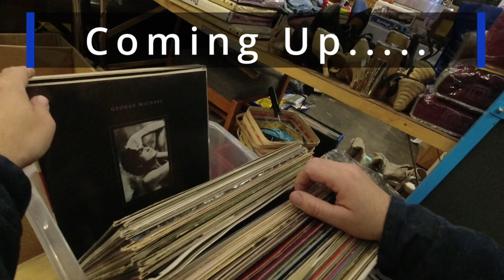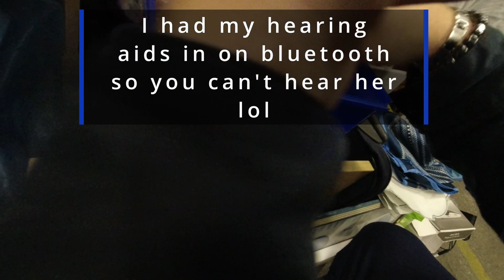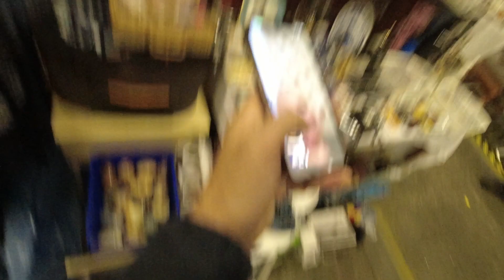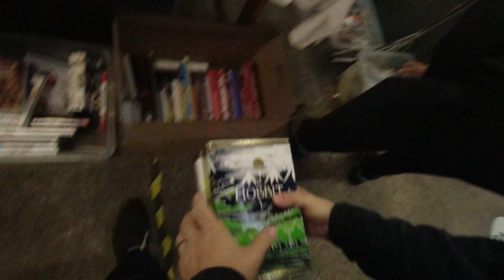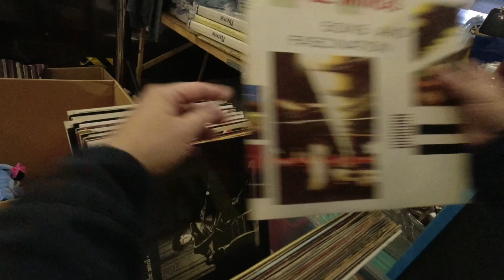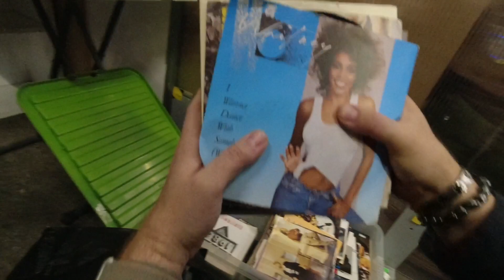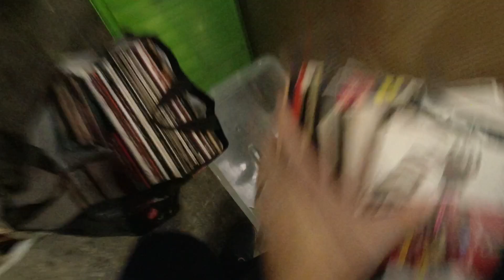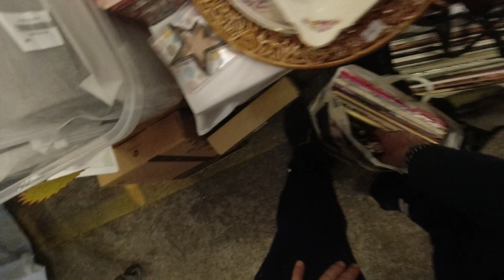A RECORD Day at the CAR BOOT SALE!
Another boot sale video for you to enjoy, part 2 with pickups and comps will be coming out soon. We hope you enjoy the footage

About Us

Hello There! And welcome to the channel, if you are new here my name is Tam and my beautiful wife is Belle. We are part time ebay resellers. On our channel we have live footage of car boot sales, charity shops hunts, thrift shops, marketplace pickups and many more. You can also enjoy best sale and haul videos.

Stuff we actually use as full time resellers in UK:

12 rolls of clear strong tape
200 Strong self seal mail bags 13" x 19"
100 Extra Large Transparent Plastic Resealable Bags
100 Bubble Lined Padded Envelopes 180 x 260mm